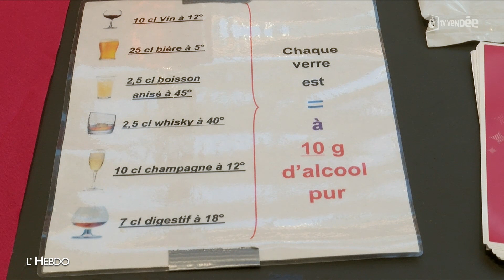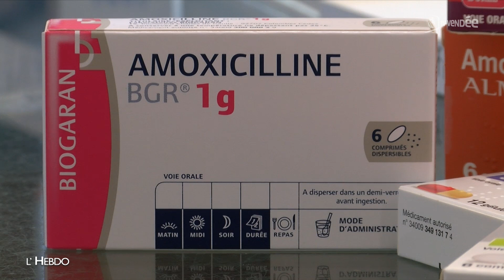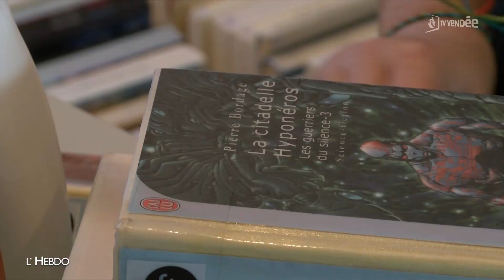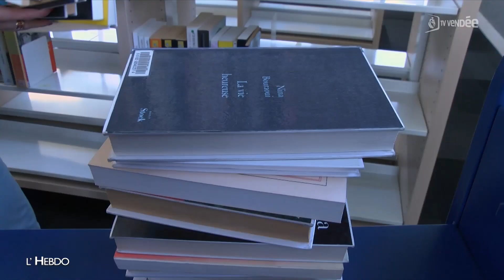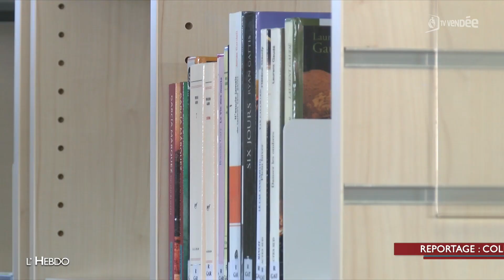L'Hebdo du 17 décembre 2022